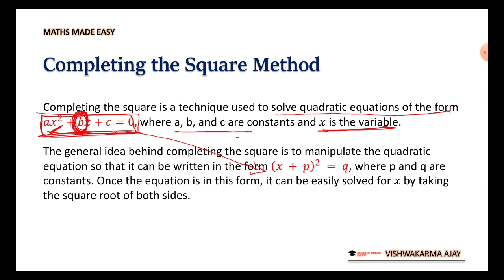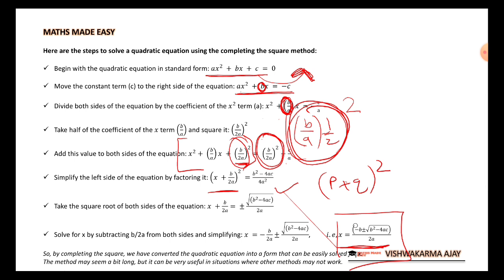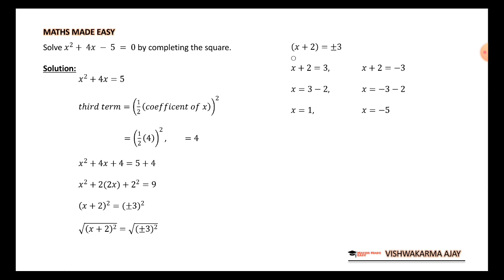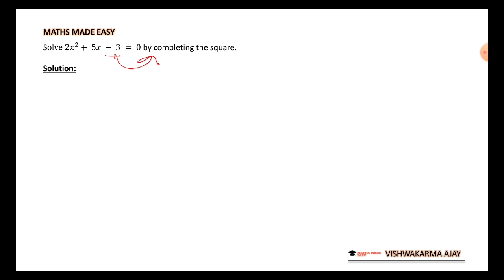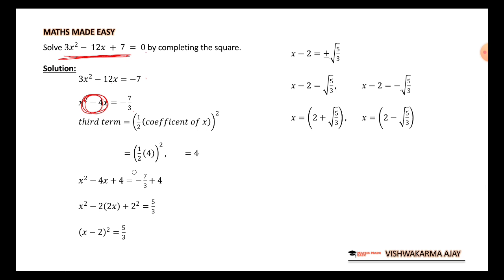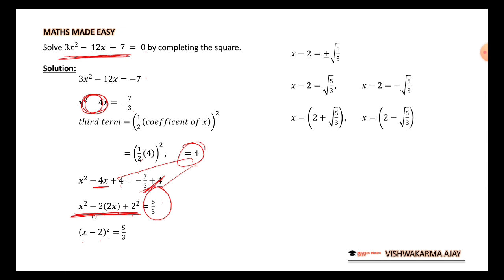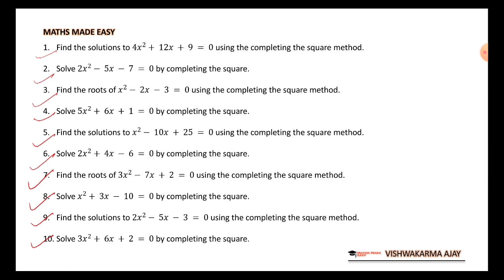How To Solve Quadratic Equation By Completing Square Method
The topic is solving quadratic equations using the completing the square method. Quadratic equations are those equations of the form ax^2 + bx + c = 0, where x is the unknown variable and a, b, and c are constants. The completing the square method is one of the techniques used to solve such equations.

The method involves manipulating the equation by adding and subtracting a value to create a perfect square on the left side of the equation. Once the equation is in this form, it can be easily solved by taking the square root of both sides of the equation. The process may seem a bit lengthy, but it can be useful in situations where other methods such as factoring or using the quadratic formula do not work.

The 20 practice questions provided earlier are designed to help individuals improve their skills in solving quadratic equations using the completing the square method. With practice, individuals can master this method and be confident in their ability to solve any quadratic equation they may encounter in their studies or professional life.